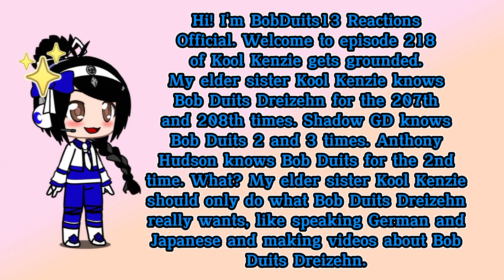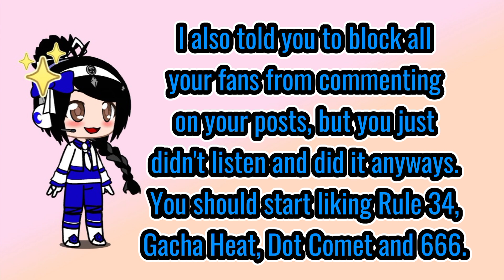gets grounded episode 218 | BobDuits13 Reactions Official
Next grounded videos:
1) Shadow GD gets grounded episode 4.
2) Anthony Hudson gets grounded episode 3.
3) @AmericanBoi1776_ gets grounded episode 1.